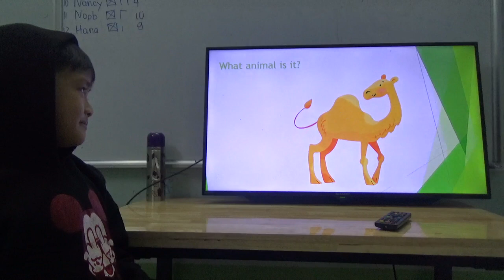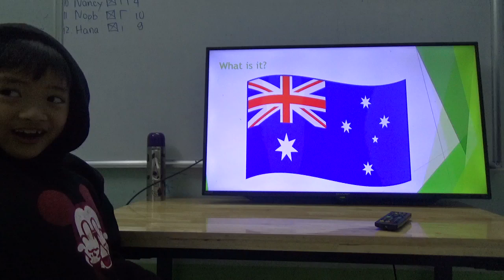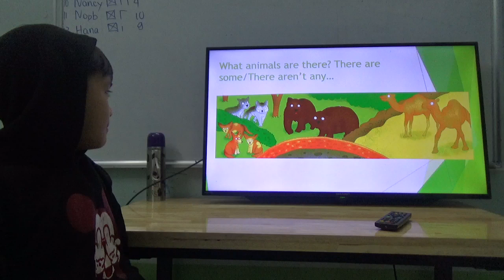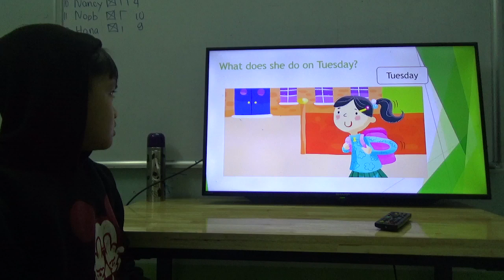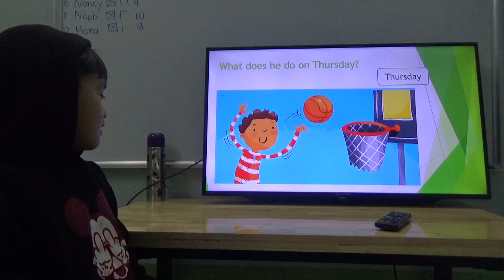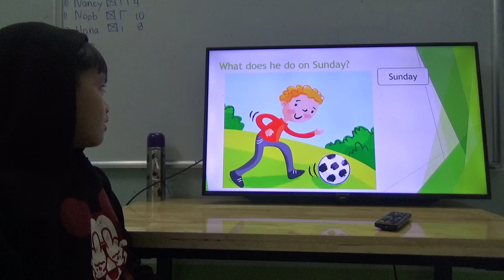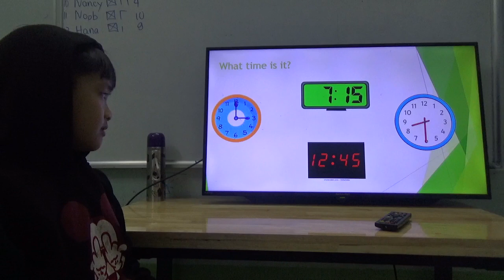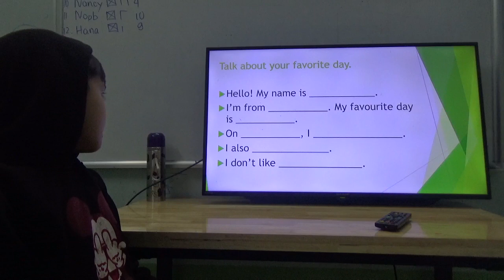KIDS 176 - SỸ BẢO